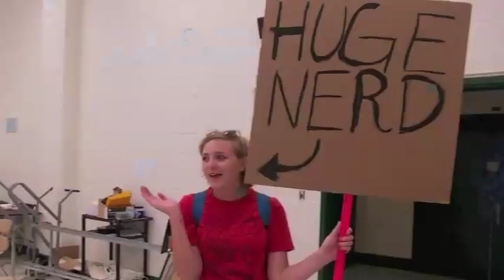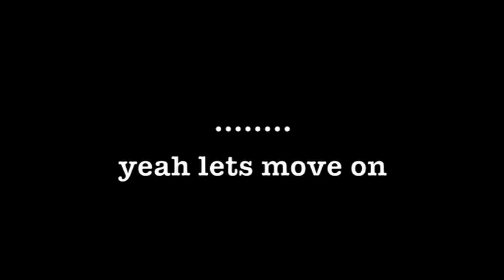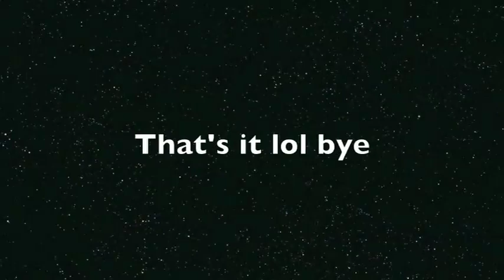2014 Cloverleaf Colts Marching Band Season Memories (pt 2)